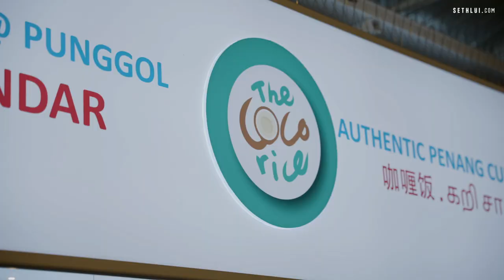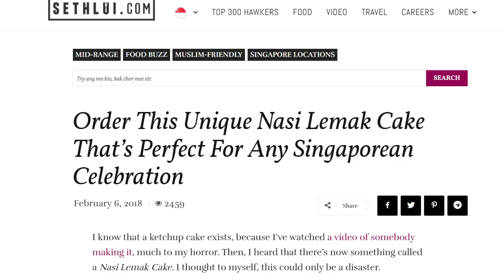A Childhood Dream and A Taste of Home: The CoCo Rice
Starting a home business during the pandemic and coming out of it as a Full-Time Hawker. Follow the journey of Gratefulness, Hardship and Resilience of Aries Chan, Founder of The CoCo Rice.

Address: 1 Punggol Dr, #02-06, Singapore 828629
Opening Hours: 11am - 8pm, Closed on Tuesdays